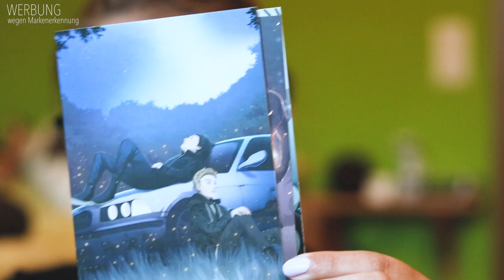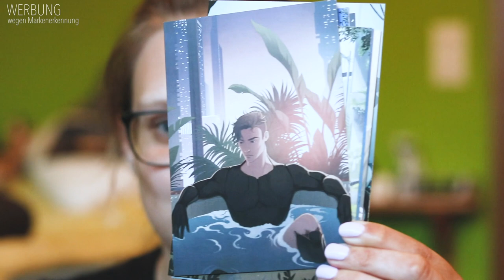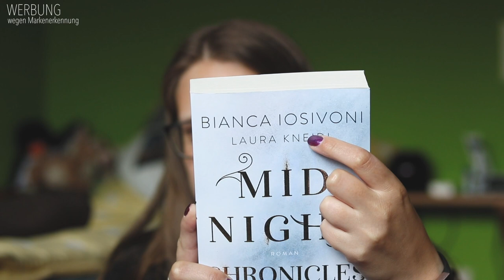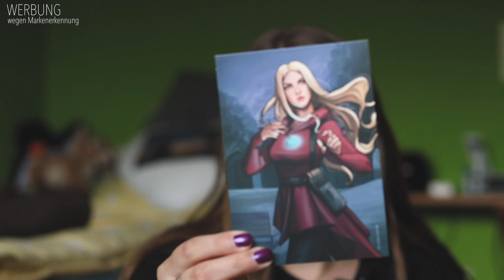VIEL ZU VIELE NEUE BÜCHER | Weekly Reading #182 | inlovewithpi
Die Woche war geprägt viel zu vielen neuen Büchern. Aber ich habe auch einiges gelesen, was ich euch nicht vorenthalten möchte.

Shadow Tales: Das Licht der fünf Monde - Isabell May
City of Glass - Cassandra Clare
Hass. Macht. Gewalt. - Philip Schlaffer
One Dream - Lauren Blakely
Brave - Jennifer L. Armentrout
New Promises - Lilly Lucas
New Beginnings - Lilly Lucas
New Dreams - Lilly Lucas
Percy Jackson: Die Schlacht um das Labyrinth - Rick Riordan
Kieleck - Maximilian Pollux

E R W Ä H N T E   K A N Ä L E

TAUSCHTICKET: Piichen